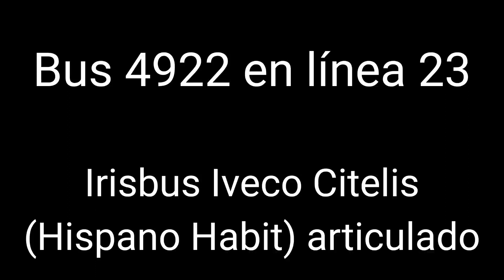Bus N°4922 en linea 23 - Irisbus Iveco Citelis (Hispano Habit) articulado - Avanza Zaragoza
Viaje en el bus 4922 en línea 23